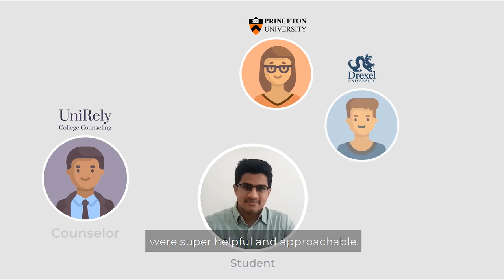Getting into Dartmouth College with 100% Scholarship | Success Stories - UniRely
Meet Goutham Veeramachaneni, our student who got accepted to Dartmouth College with a 100% scholarship. This video covers some highlights about his path to success and how UniRely helped him throughout his college applications process.

We congratulate Goutham on his well deserved acceptance and wish him all the best for his college years.